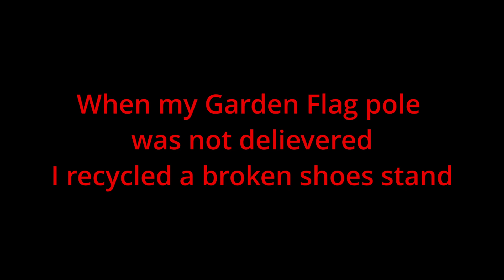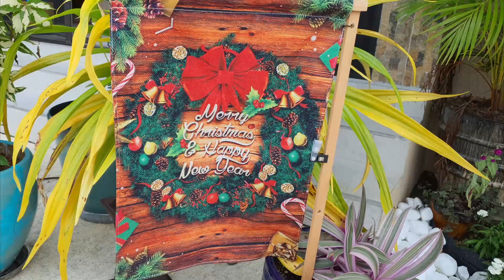BUILD SIMPLE GARDEN FLAGPOLE AT HOME ON THE GO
Hey Fam,
So, I ordered a Garden Flagpole in October and waited patiently, over a month hoping it would still arrive for Christmas.
I got frustrated but, then it dawned on me about recycling to make my own.
Just remember, not everything that is damaged or broken deserves to be tossed out as garbage.
Sometimes we have to recycle our own HAPPINESS...